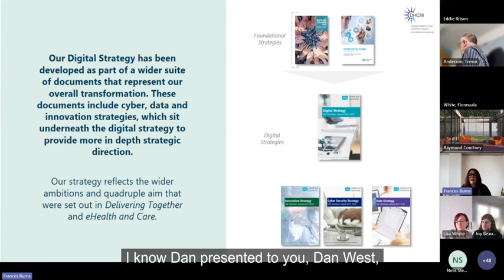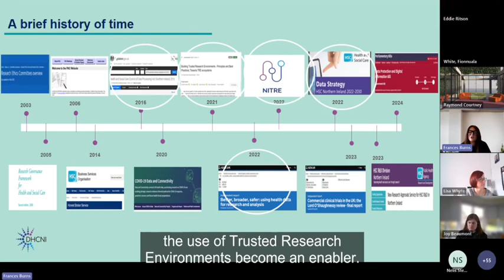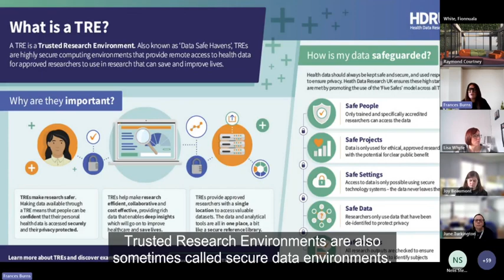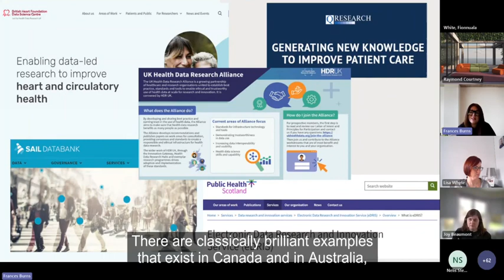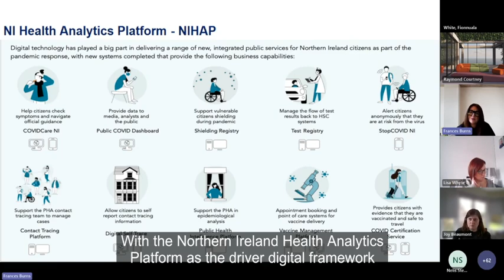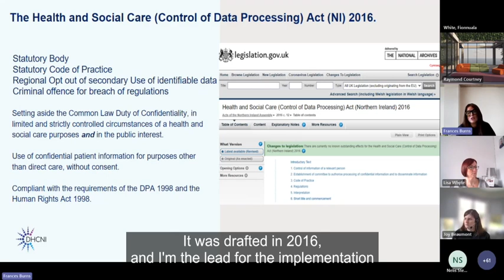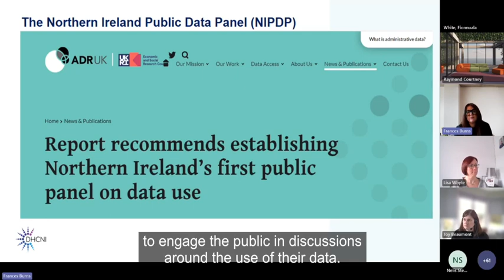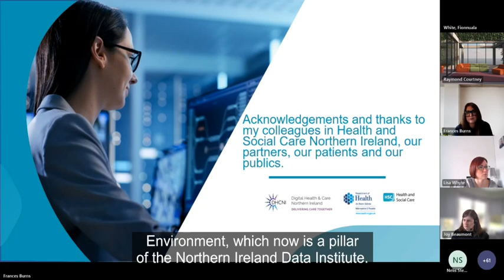Digital Dispatches, Episode 33: Secondary Uses of Data